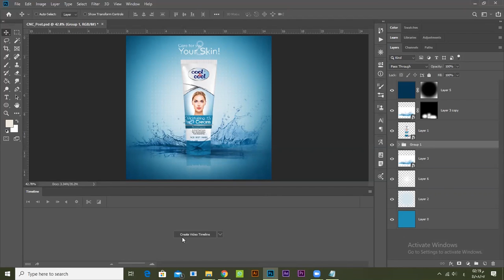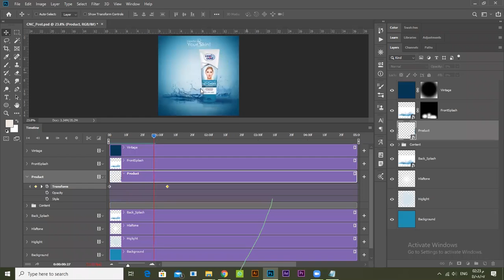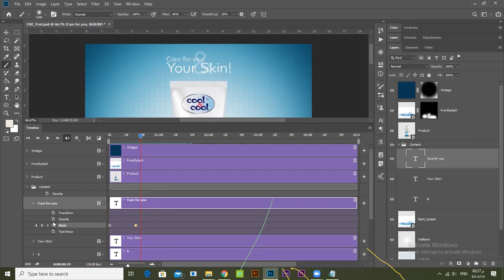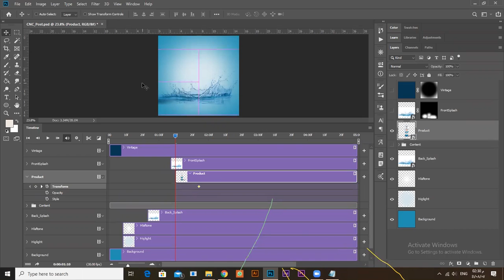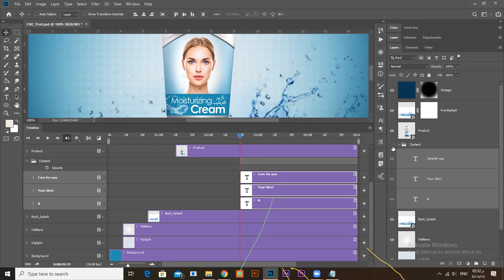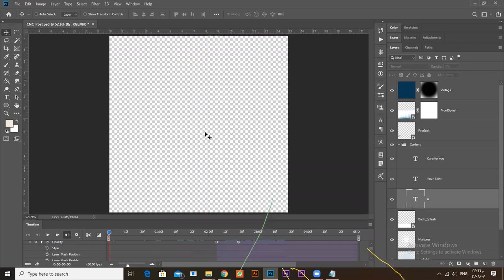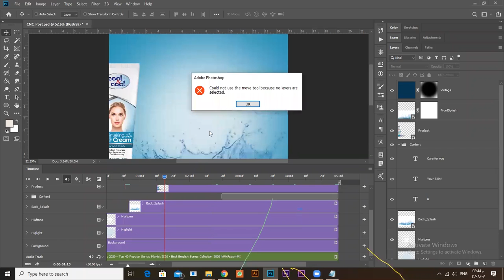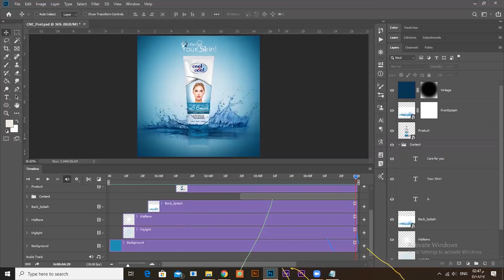Social Media Animation Urdu | हिंदी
This Will Covers how to animate posts for you social media platforms through photoshop.